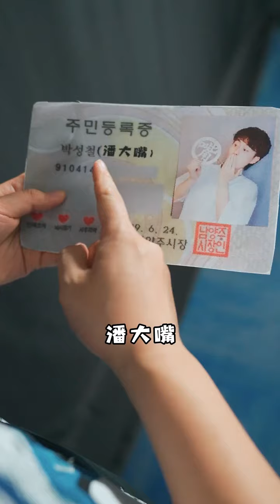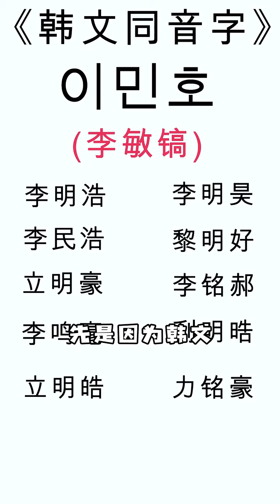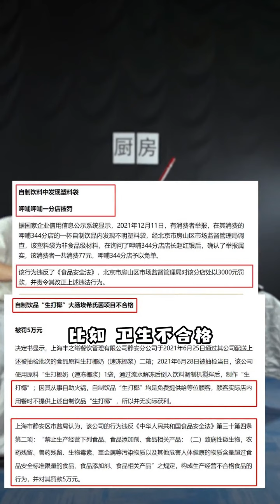國家的小故事合集：探索世界各地的奇聞異事！你知道歐洲國旗為什麼這麼像嗎？科普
歡迎來到潘彩蛋的YouTube賬號！
我們是一個品牌科普頻道，通過有趣、易懂的視頻向你展示各種知名品牌的歷史、文化、產品和創新等方面。我們的視頻風格輕鬆、幽默、生動，適合品牌愛好者、學生、職場人士等觀眾。
感謝你的支持和關注，我們會不斷提高視頻質量，製作更多有趣、有用的內容。願幽默與感動常在~